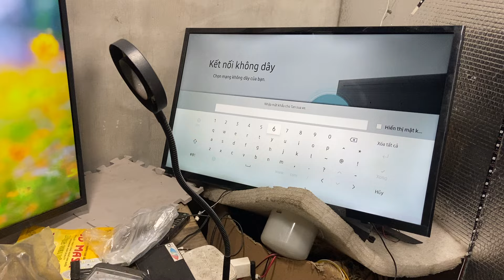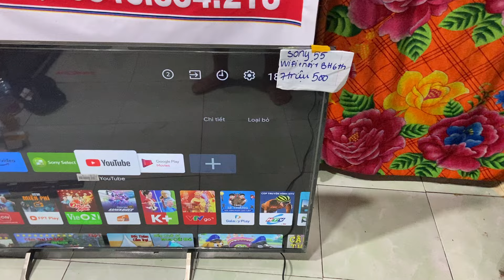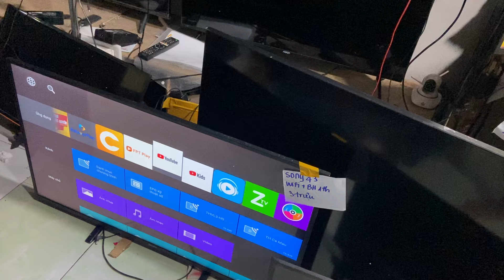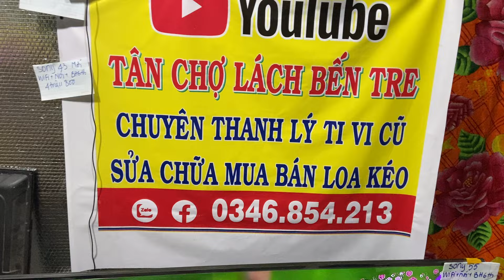Tan Cho lach Ben Tre